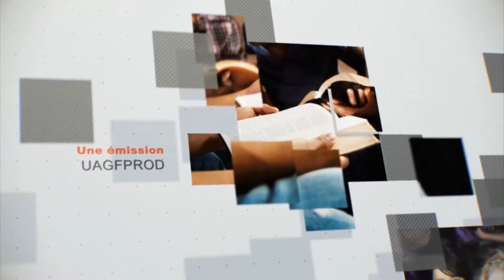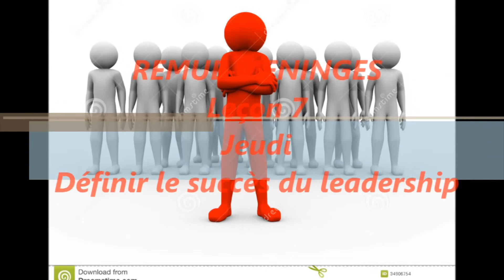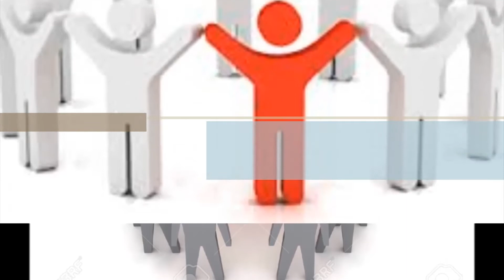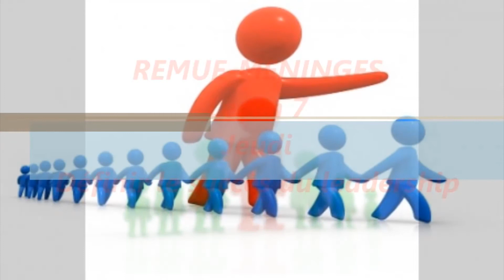Leçon 7 : Questionnaire JA, Jeudi 11 Mai 2017, Définir le succès du leadership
Remue-méninges

1°) En pratique, à quoi ressemble le leadership serviteur, et quels en sont les résultats ?

2°) Le leadership serviteur ne doit pas être utilisé seulement dans un contexte d'église.
Existe-t-il d'autres sphères d'influence dans votre vie dans les quelles vous pouvez exercer un leadership serviteur ?

3°) De quelles façons les dirigeants serviteurs pourraient-ils mieux réussir que ceux qui exercent les styles de leadership présentés par Daniel Goleman ?